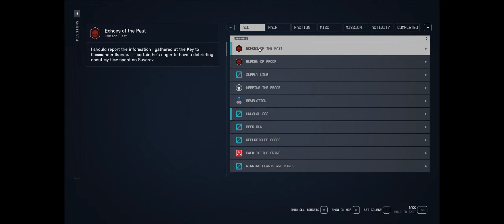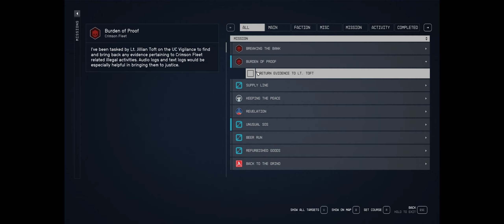Starfield Part 329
After completing the lock mission, I head back to report to the UC commander.